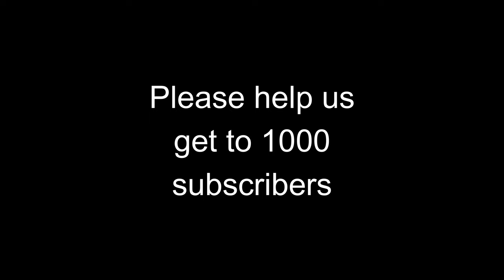NOVOTEL SOUTHAMPTON | IDEAL PRE-CRUISE HOTEL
We show you around the good quality Novotel hotel in Southampton Centre, a short drive / walk from Dock gates 4 & 8 for the Ocean and City cruise terminals, and where we stayed the night before our Iona Northern Europe cruise embarkation day.